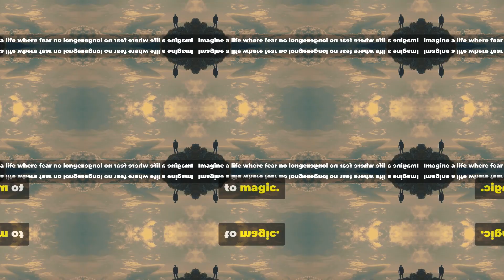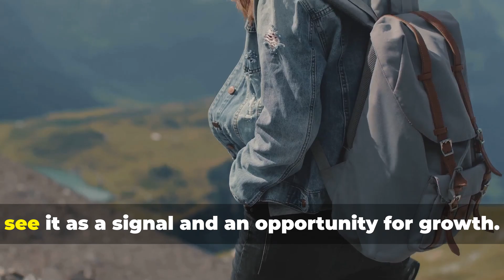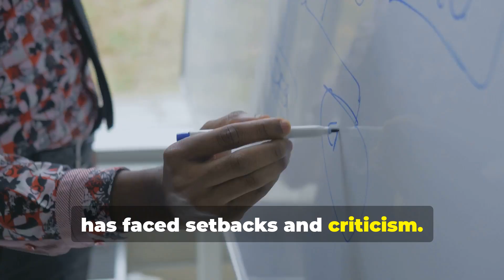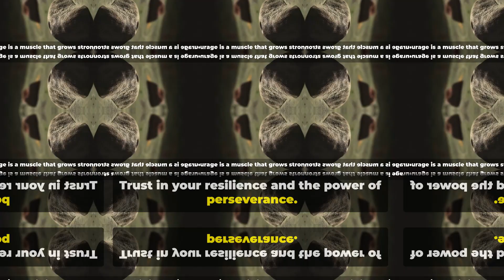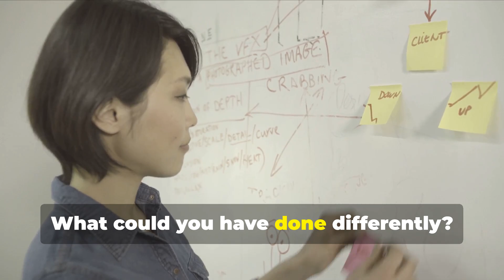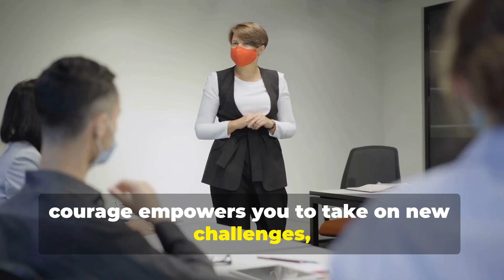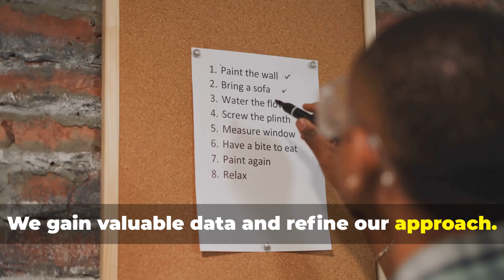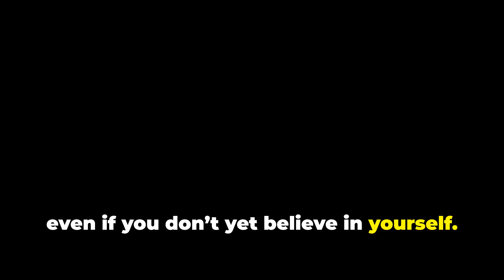How Facing Your Fears Can Unlock the Life You Deserve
Are you ready to conquer your fears and transform your life? In this empowering video, we will share the BEST TIPS & TRICKS that will help you face your fears head-on and unlock your true potential. Fear can hold us back from achieving our dreams, but with the right mindset and strategies, you can overcome any obstacle.

Join us as we explore practical techniques for managing anxiety, building confidence, and stepping out of your comfort zone. From visualization exercises to positive affirmations, we’ll cover everything you need to start your journey towards a fearless life.

Whether you’re afraid of public speaking, starting a new job, or pursuing a passion, this video is packed with actionable advice to help you break free from limiting beliefs.

Don’t let fear dictate your life any longer! Watch now, and take the first step towards a more courageous and fulfilling future.